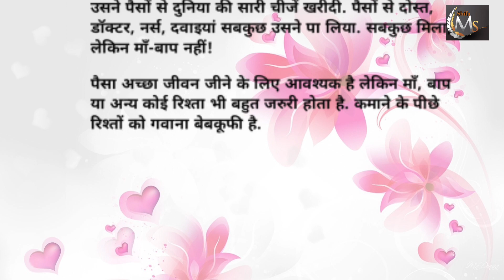माँ बाप से बड़ा कुछ नहीं | Best Motivational story in Maa baap se bada Koch nhi...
[ ये कहानियां आपको सफल बना सकती है ]

This is the best motivational story in hindi for success,
best inspirational story in hindi for success
short motivational stories in hindi with moral.
         Motivational Speech In Hindi For Students Life Lessons Motivational Quotes Success Story And Tips.

⭐Short Motivational Story in Hindi – ये short hindi story आपको कम समय में जीवन का बहुमूल्य पाठ देंगी, इसलिए अवश्य पूरा सुनें और अपने दोस्तों के साथ Share करें. इन हिंदी प्रेरणादायक कहानियों में आपको आपकी सफलता और जिंदगी से जुड़े कुछ महत्वपूर्ण सबक मिलेंगे।

Best motivational story in hindi / Best motivational story for students / inspirational story / motivational story in hindi / ये कहानियाँ आपको सफल बना सकती हैं || Best Motivational Story Hindi

suvichar
quotes
hindi
acchi kahani
acchi kahaniyan
hindi story
hindi stories
urdu story
urdu stories
urdu kahaniyan
urdu kahani
acchi batein
acche vichar
short story
motivational stories
impression story
inspirational stories
emotional story
hindi suvichar
hindi suvichar
Motivational quotes
Motivational Story
Emotional story
maa baap story
more stories maa baap